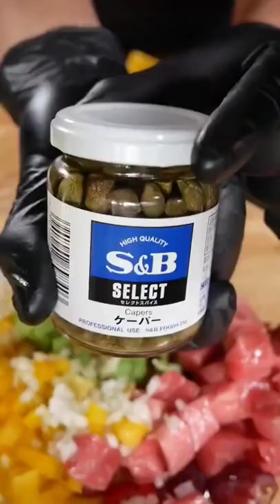アボカドやっぱ美味いわ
服部幸應が全国の逸品を実食・厳選。
「服部幸應のお取り寄せ」はっとりよせ.com